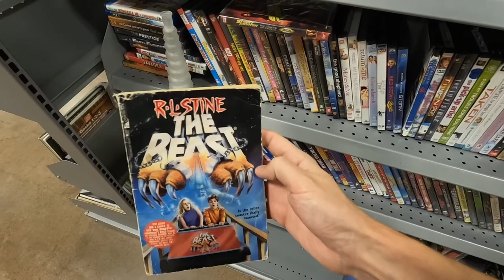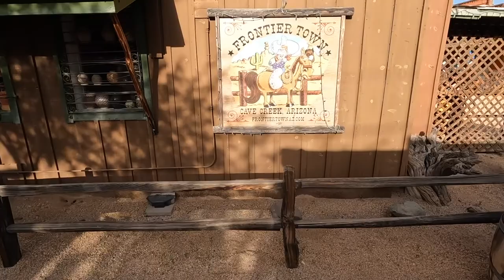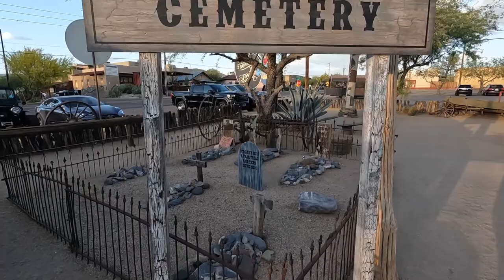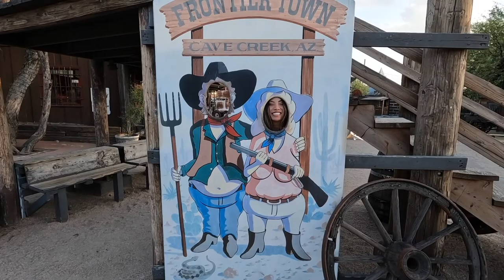We Thrifted a $1,000 Disney T Shirt for Only $5! Vintage Clothing Haul and Western Adventures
The treasure hunt continues. We come across one of our most valuable thrift finds ever, and enjoy a night out in the wild west!